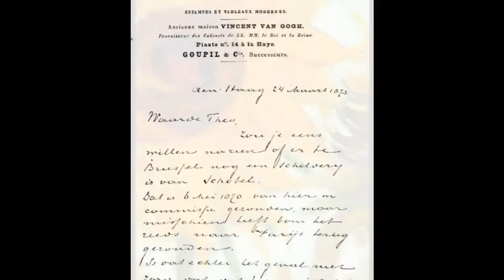vincent e theo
Tem muitos auto-retratos.Não tenho culpa. Por ti, Van Gogh, faço este filme.